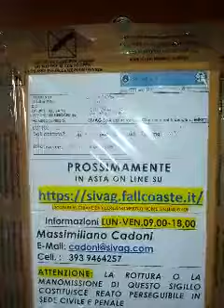Lotto 1 20181020 155222